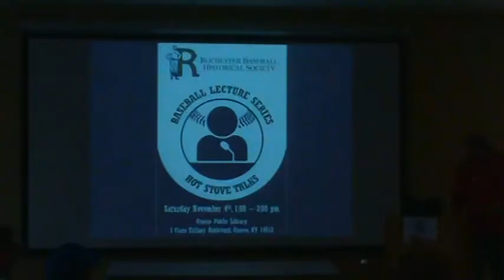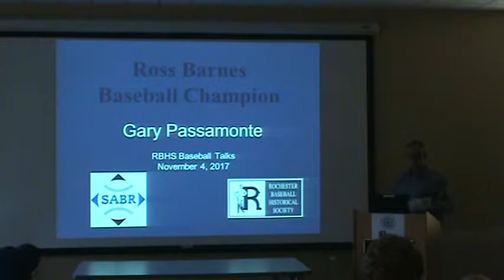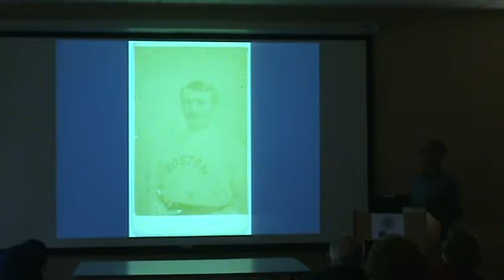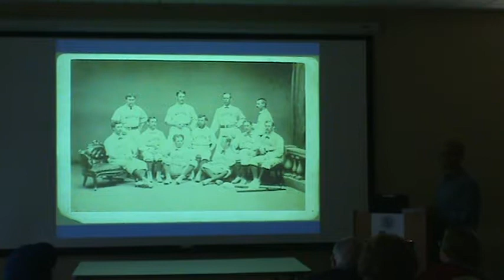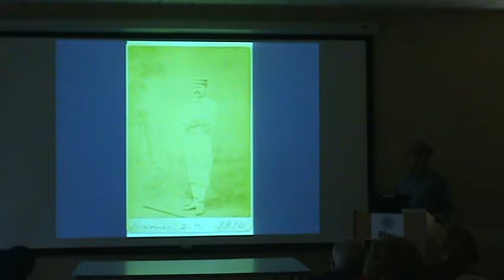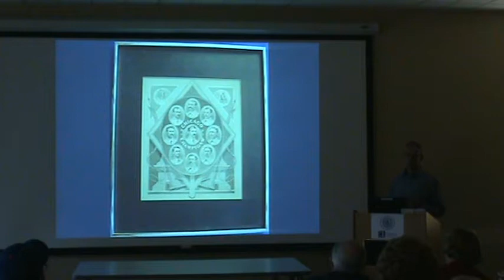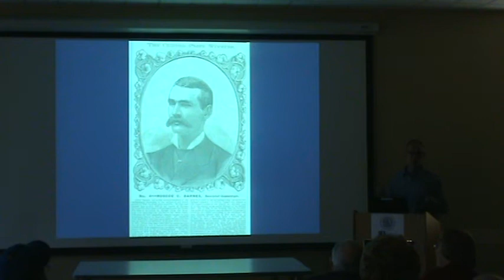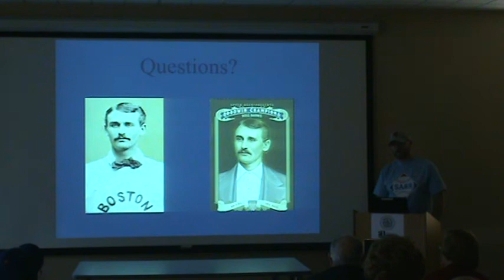Ross Barnes: Baseball Champion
SABR/RBHS Lecture on Ross Barnes: Baseball Champion by Gary Passamonte. Given on November 4, 2017 at the Greece Public Library as part of a lecture series.